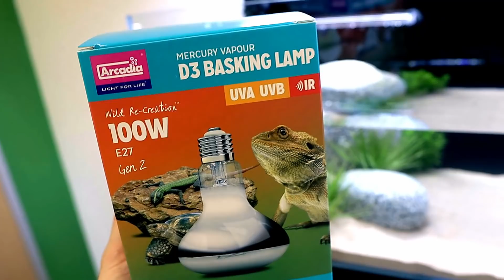Aquascape Tutorial: Lost Baby Turtle gets New Aquarium (How To: Step By Step DIY Planted Tank Guide)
Aquascape Tutorial: Lost Baby Turtle gets New Aquarium (How To: Step By Step Planted Tank Guide)

I'm hugely proud of this turtle aquarium and how it turned out. I think it's a great balance of aesthetics and providing the requirements for Timmy the turtle...the problem is, this makes me want to get more turtles.

Tank: US (best alternative I could find but slightly smaller) UK
Strip Light: US (similar) UK
Filter: Filter: US UK
Heat Light: US UK
Heat light fixture: US UK

Items i use regularly:
Tropica Aquasoil: US UK
Tropica Substrate Powder: UK
Tropica Ferts Premium
Tropica Ferts Specialised
Tropica Nutrition Capsules: UK US
Opti White Nano Tank & Light

You can buy the bowls i use here:
Amazon UK

Gooseneck Clip on lamp (similar as product is now discontinued)
Amazon UK
Amazon. com

Mini Water Pump:
Amazon UK
Amazon. com

LED FLoodlights:
Amazon UK
Amazon. com